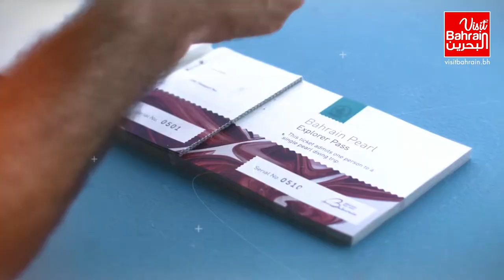Pearl Diving Experience | Visit Bahrain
DISCOVER UNDERWATER TREASURES

Gear up and get ready to explore the wonders of the blue seas and find yourself a treasure to keep!

Embark on an unforgettable journey as the sun, the blue seas and a one of a kind experience awaits you – Pearl Diving. Bahraini natural pearls are considered the finest in the world- if you find a pearl whilst diving, it is yours to keep, an excellent (and valuable) souvenir. One cannot leave Bahrain without having this adventure as a part of the trip!

Book now on visitbahrain.bh